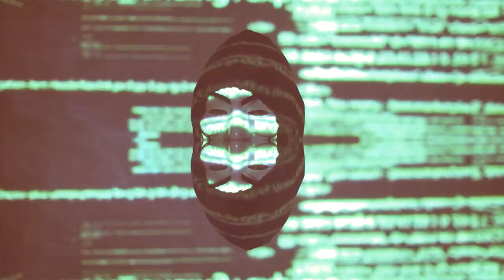Ode To A Scammer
Fed up with those uninvited DMs in your message requests and inbox? Those offering all kinds of things you never knew you wanted, naked girls, crypto investments, cheap promo and those who look at your profile and still have to ask "Are you artist"? Well this song is a dig at them! Hoping that many will relate! Turn on subtitles for the lyrics.